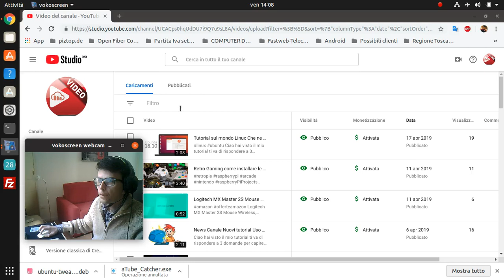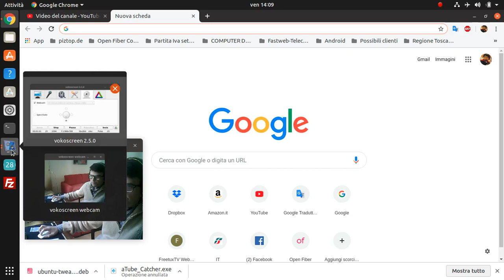Buona Paqua 2019